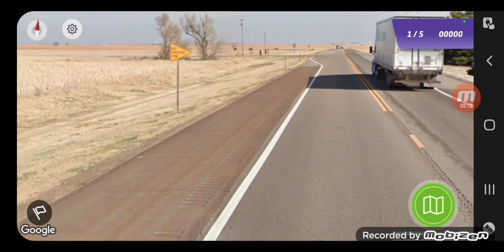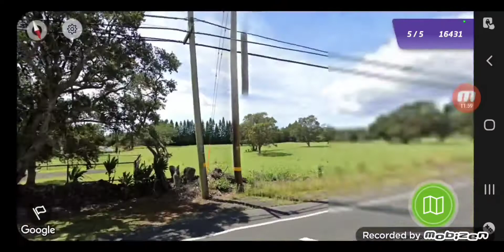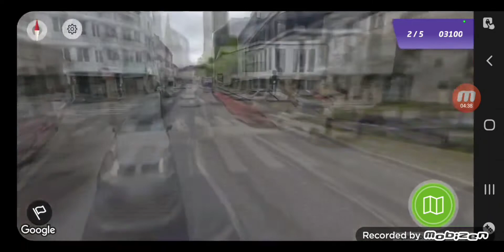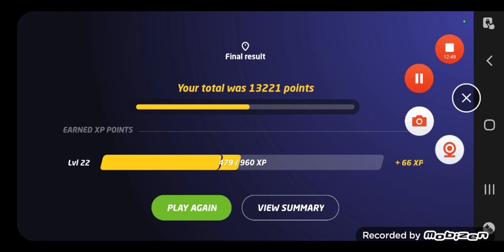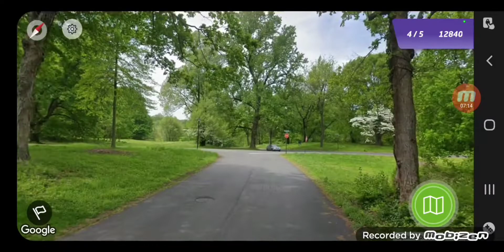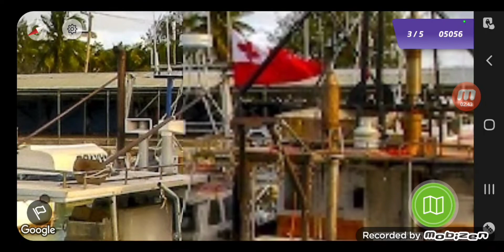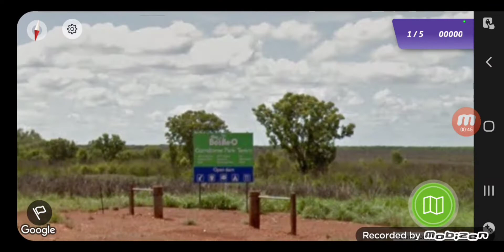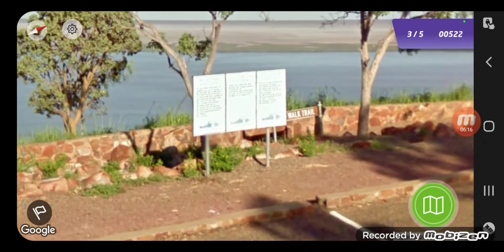Geoguessr Part 3: Fun With Flags!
On todays episode of Geoguessr we go through many diffirent maps including one about flags.